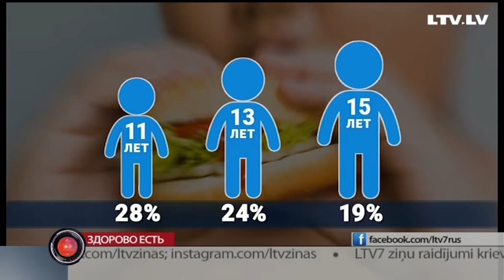Здорово есть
Повышенное давление, сахарный диабет, холестерин. Как правило с этими проблемами сталкиваются люди в возрасте. Однако, всё чаще в последнее время такие заболевания развиваются у школьников. В детской больнице открылась школа для детей с избыточным весом. Здесь их учат правильно питаться. На занятии побывала Диана Ходулина.